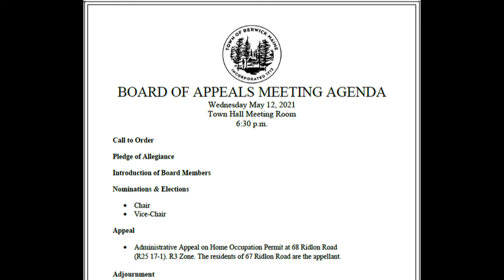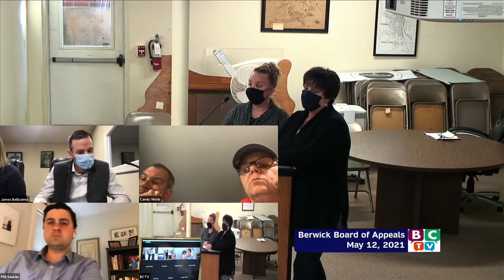Board of Appeals 2021 05 12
Appeal
• Administrative Appeal on Home Occupation Permit at 68 Ridlon Road (R25 17-1). R3 Zone. The residents of 67 Ridlon Road are the appellant.